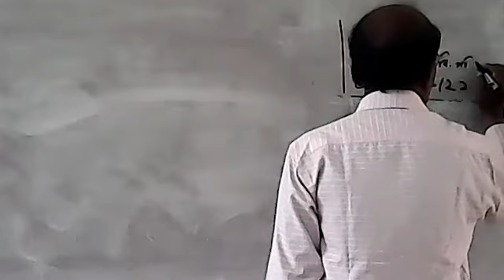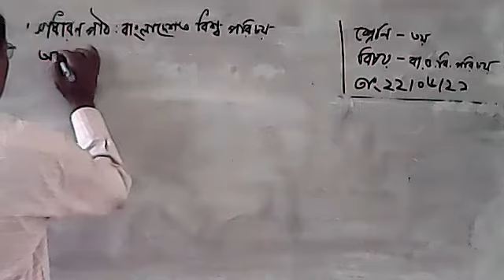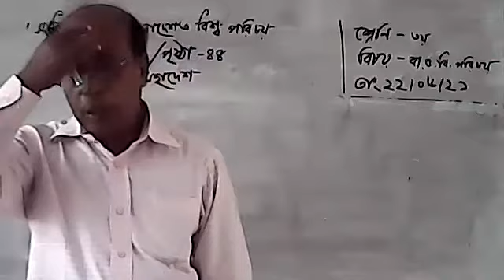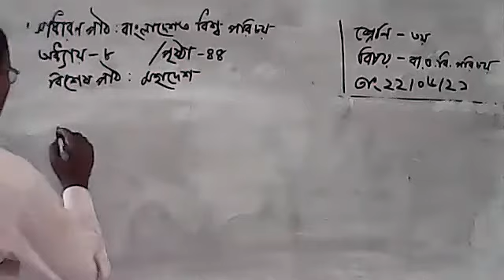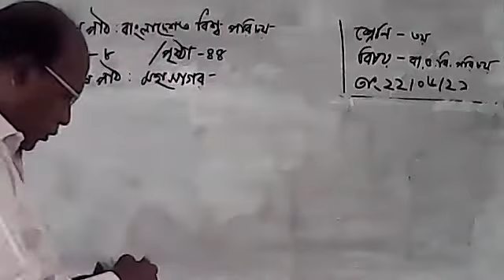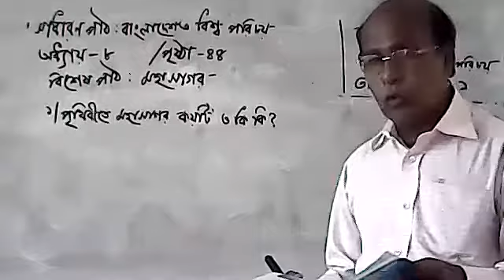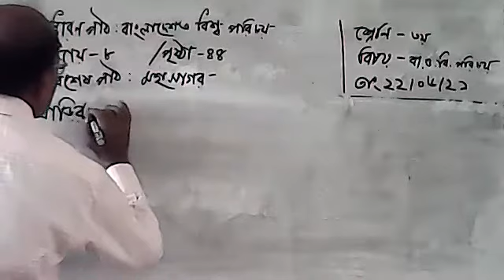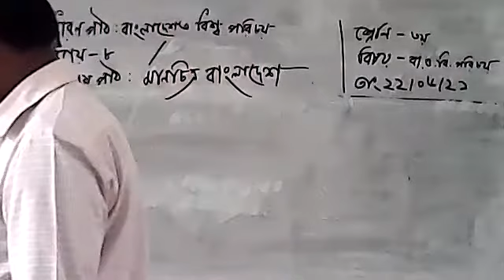CLASS 3 BGS